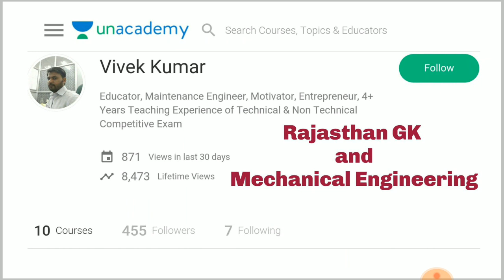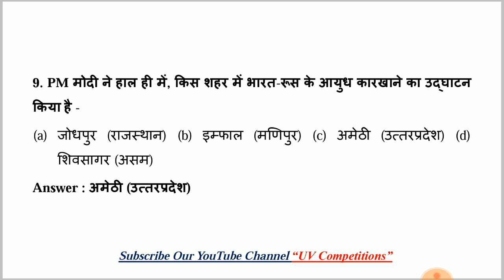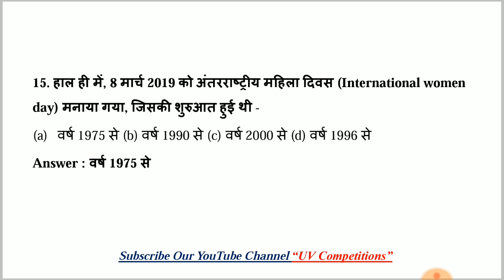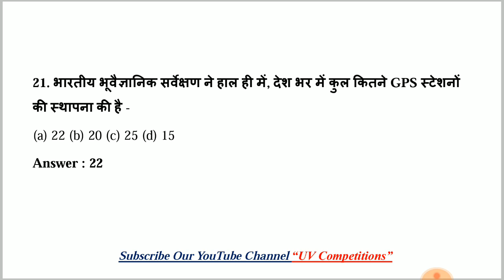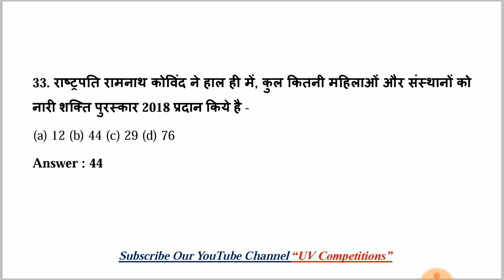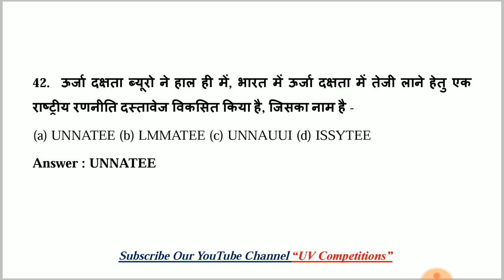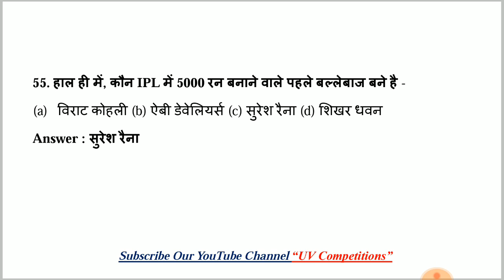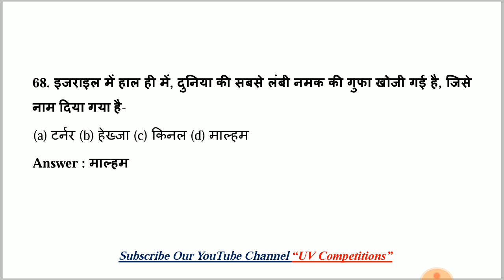March 2019 माह का Complete MCQs Current Affairs GK हिन्दी में || Railway RRB, UPSC, SSC Exams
Download PDF -